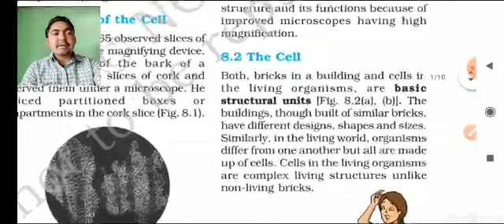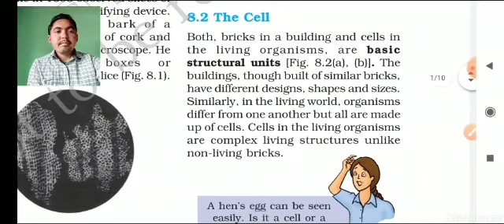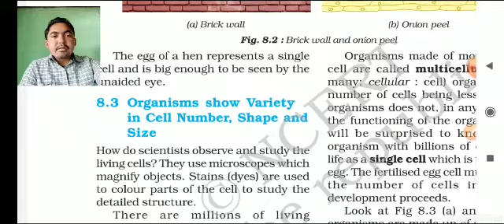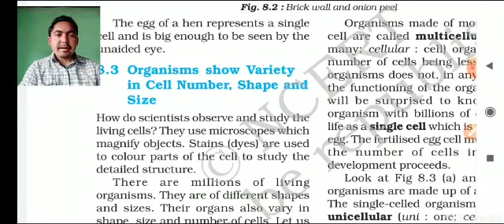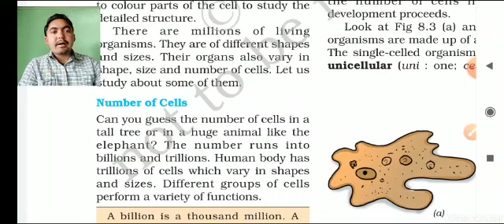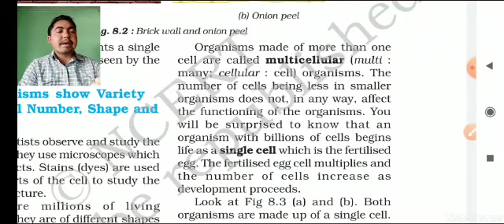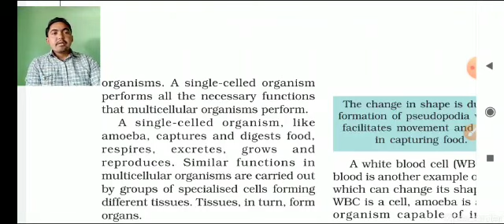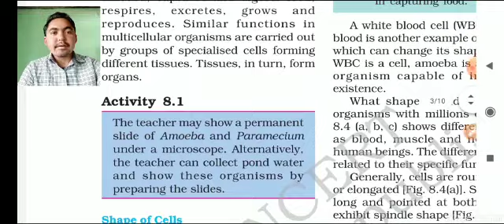Class 8th Science-2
Teacher Ibrahim Sir